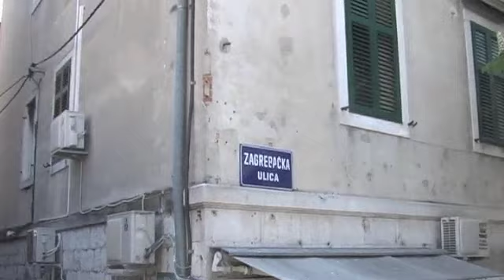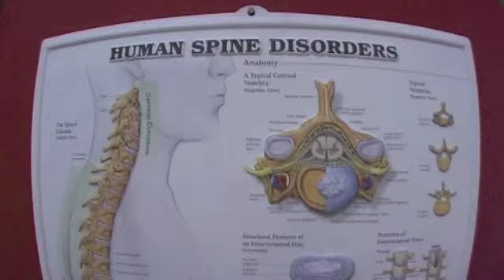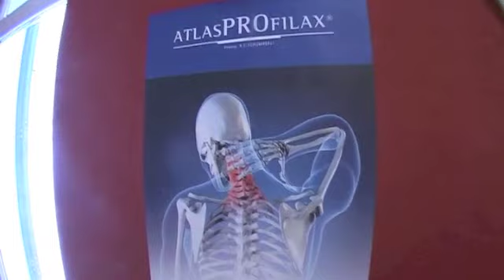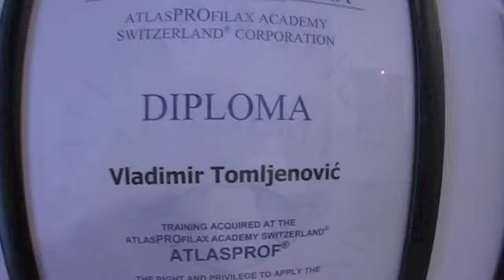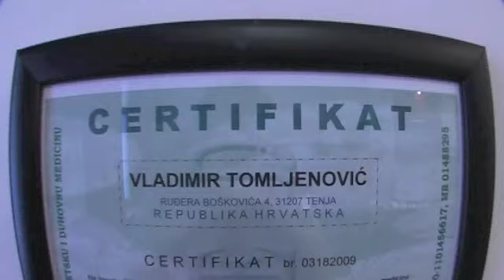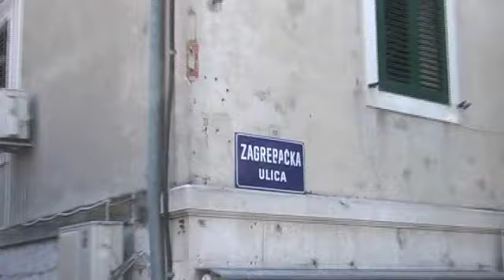DICA SRITNIH LICA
Tema namjestanje atlasa.